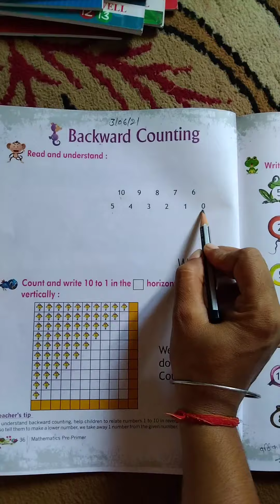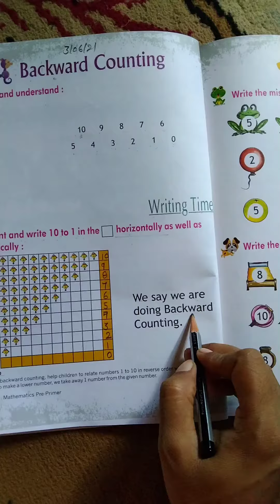Class LKG Maths Backward counting